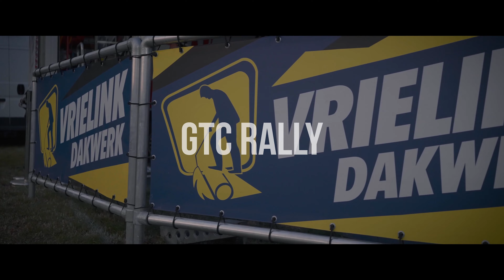Int. GTC Rally 2023 | Yannick Vrielink - Harm van Koppen #65 Toyota GR Yaris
Bekijk de HIGHLIGHTS van Yannick Vrielink en Harm van Koppen tijdens de GTC Rally 2023!